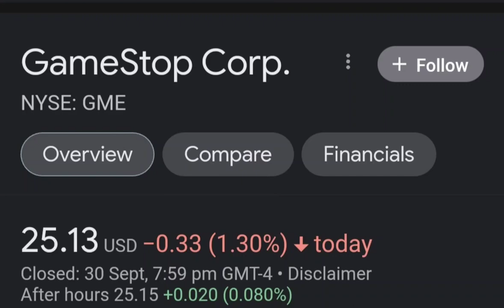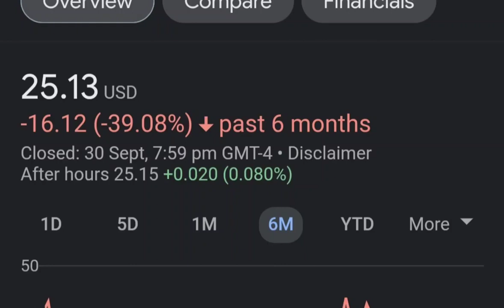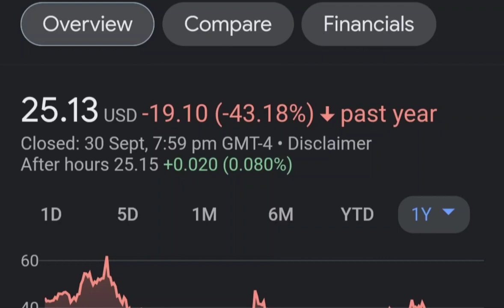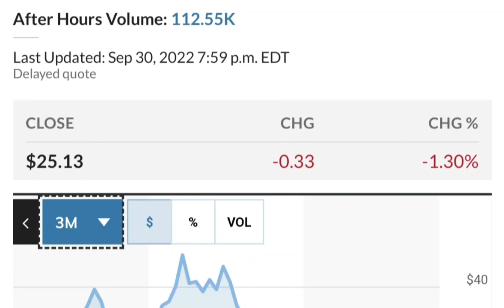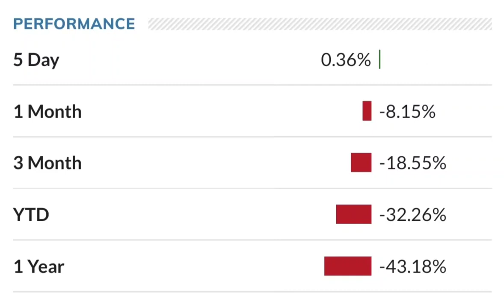GME Stock GameStop Stock Breaking News Today GME Stock Price Prediction GME Stock Target